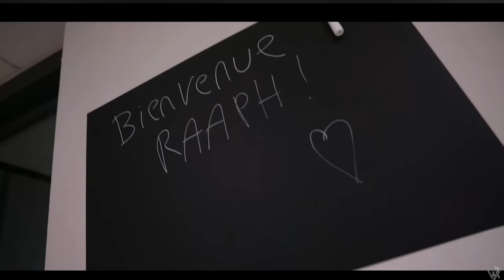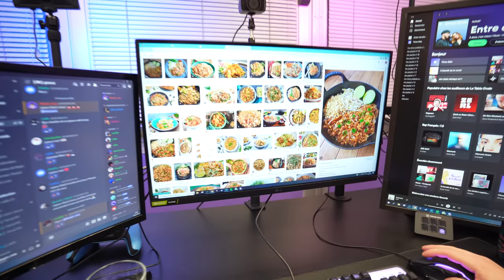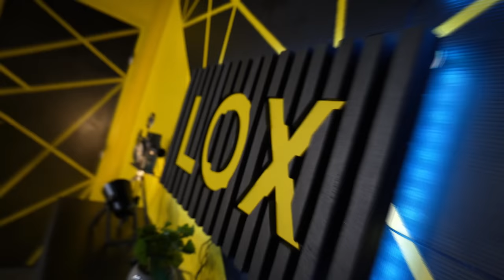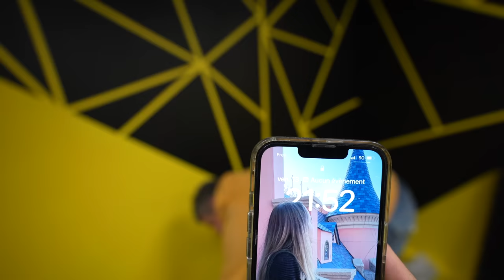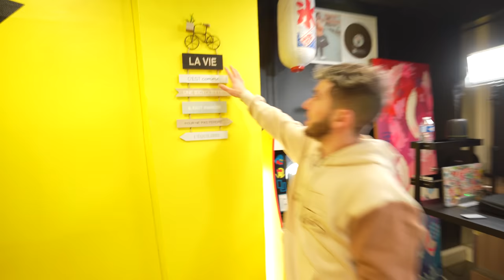MON PLUS GROS PROJET !